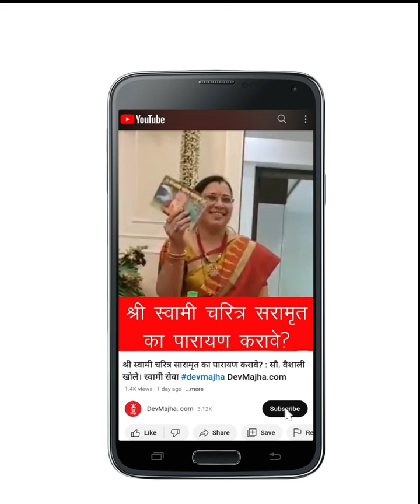पाऊले चालती पंढरीची वाट#devmajha devmaza देवमाझा DevMajha.com DevMaza.com